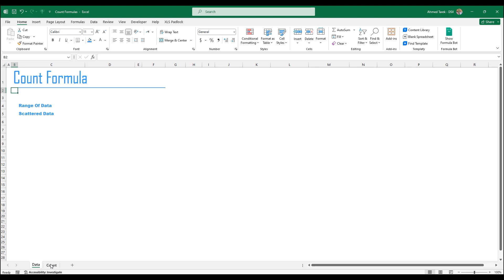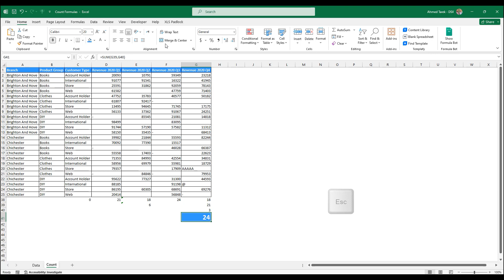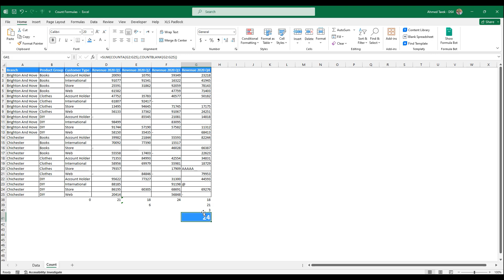79 - Mastering Excel: ( Counta & Countblank ) افضل استخدام لمعادلات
MS Excel 2019 - Beginner  To Advanced Guide
Lecture By: Ahmed Tarek Zakaria

أتعلم اساسيات الاكسيل و كيفية ادخال البيانات بطريقه عمليه ومنهجيه مع العمل باحترافيه لعمل تصميم ملائم لشغلك

Learn the basics of using Microsoft Excel including a spreadsheet,
How to enter data, how to make your data look good so it's easier to read and use, And more.  It is applicable to older versions and newer versions too.